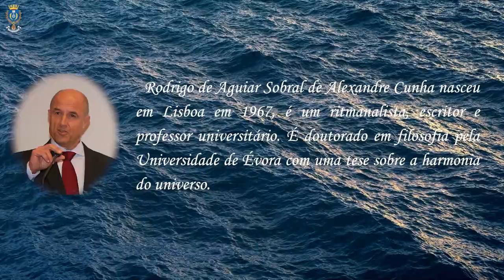Sessão Cultural- “Nova Filosofia do Mar”, proferida pelo Prof. Dr.º Rodrigo Sobral da Cunha. 10OUT23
Em 10 de outubro teve lugar, no auditório Rogério d`Oliveira, uma sessão cultural subordinada ao tema “Nova Filosofia do Mar”, proferida pelo Professor Doutor Rodrigo Sobral da Cunha. Nesta comunicação, o professor narrou que as Descobertas dos Portugueses, introduziram no conhecimento, após verificação experimental, a unidade da Terra, a unidade dos mares (isto é, a descoberta do Oceano Global), assim como a unidade da Atmosfera e ainda a unidade do Género Humano. Este novo paradigma de conhecimento, genericamente a ideia da ligação de todas as coisas no universo, vem a ser aquele que permite a Globalização, através das comunicações e dos transportes, bem como aquele que permite o conhecimento contemporâneo da unidade da biosfera. É deste novo paradigma que decorre uma nova filosofia do mar. A expressão «nova filosofia do mar» tem o significado de um novo paradigma na relação com os oceanos, ainda que uma filosofia do mar trate do conhecimento da relação com o mar e esteja aqui em jogo uma evolução científica.

Site: academia.marinha.pt
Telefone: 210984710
Edifício da Marinha, Rua do Arsenal, 1149-001 Lisboa